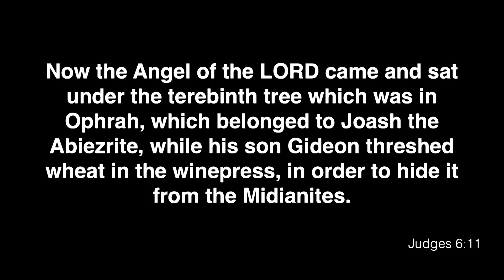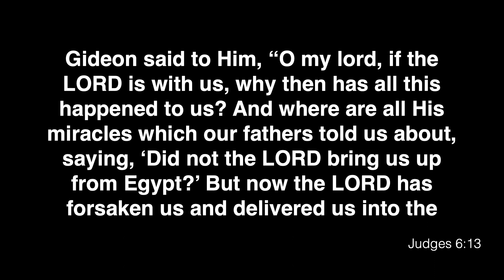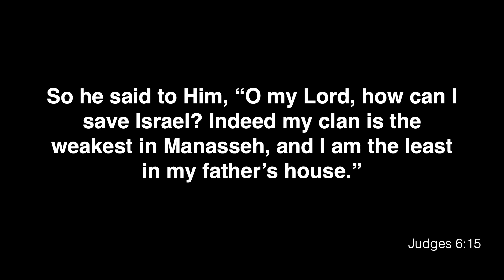Least Likely of These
In this thought-provoking sermon titled "The Least Likely of These," we delve into the incredible ways God chooses the least likely individuals to fulfill His divine purpose. Drawing from the story of Gideon in the Bible, the message explores how God often works through those who feel unqualified or out of place, turning their perceived weaknesses into strengths. This sermon encourages viewers to embrace their unique journey, trusting that God can use anyone, no matter their background or circumstances, to accomplish extraordinary things. Join us to explore themes of faith, unexpected calling, and the power of divine purpose.